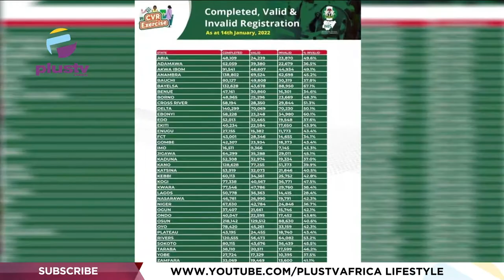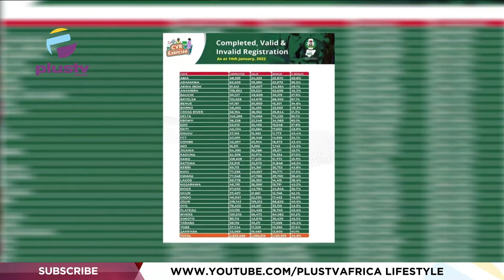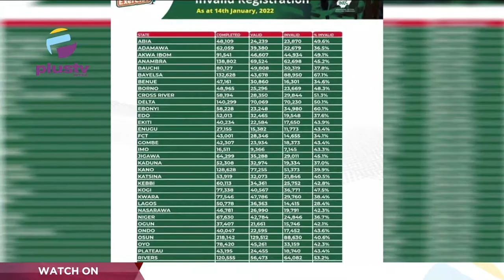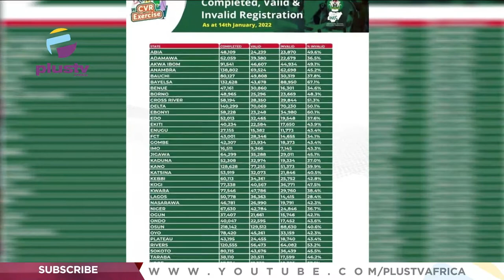INEC Declares 45% Of New Voter Registrations Invalid | PLUS POLITICS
The Independent National Electoral Commission INEC has announced that it discovered over 1.3 million invalid registrations in the ongoing Continuous Voter Registration. The commission also said the figure amounted to 45 percent of the 2,523,458 completed registration. The chairman of INEC, Prof. Mahmood Yakubu, said these during a press conference in Abuja. According to him, the figure was from completed registration starting from June 2021 to January 14, 2022. While describing the development as worrisome, the INEC boss cited multiple registration, failure of the Automated Biometric Identification System, and incomplete data as the reasons for the invalid voter registrations. Yakubu said the infraction happened in all states of the federation.

Festus Okoye, INEC National Electoral Commissioner for information and Voter Education Joined Us To Discuss